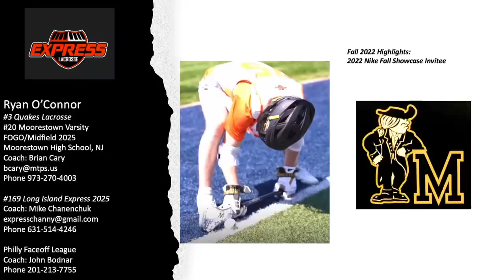2025 Ryan O’Connor FOGO/Midfield 2022 Fall Highlights